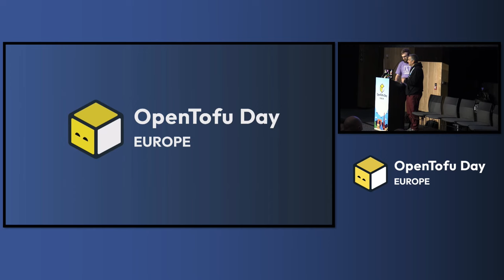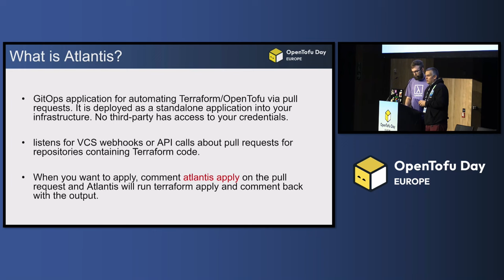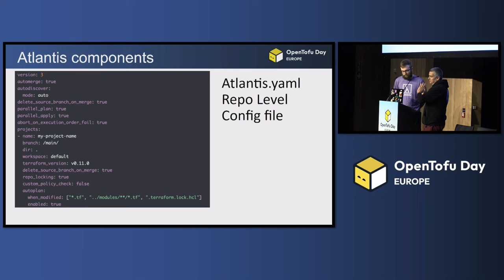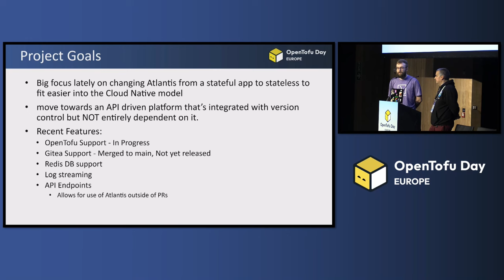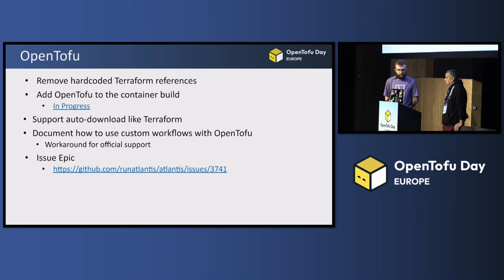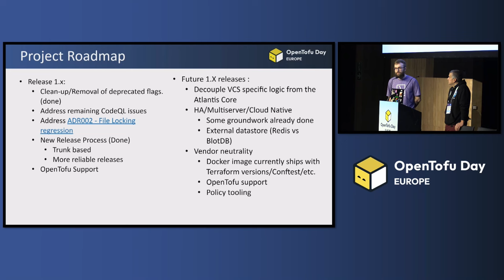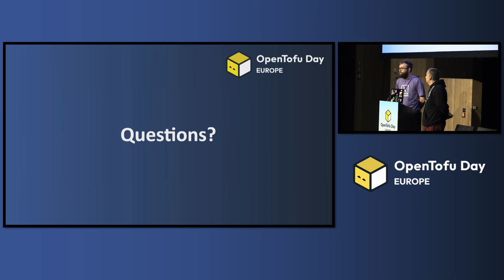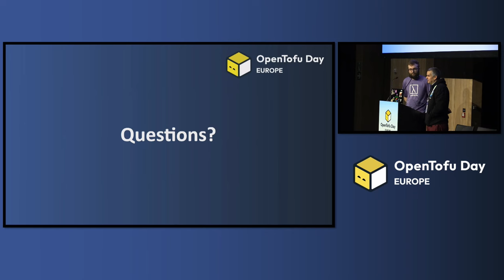Atlantis and OpenTofu: The Future of Open-Source IaC - PePe Amengual, Slalom & Dylan-Daniel Page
Atlantis and OpenTofu: The Future of Open-Source IaC - PePe Amengual, Slalom & Dylan-Daniel Page, Lambda Labs

Atlantis is an open-source tool that enhances collaboration and automation in the realm of Infrastructure as Code (IaC). Designed to integrate seamlessly with version control systems like Git, Atlantis empowers teams using Terraform to manage and provision infrastructure efficiently. With its user-friendly interface and automated workflows, Atlantis streamlines the process of reviewing, validating, and applying Terraform changes. This application facilitates a collaborative approach to infrastructure management, allowing teams to work together on defining and deploying infrastructure changes with confidence. Atlantis not only enhances the Terraform workflow but also promotes best practices in IaC development, making it a valuable asset for DevOps teams seeking to optimize their infrastructure processes. As OpenTofu evolves over time, the Atlantis project is excited about the new collaborations.